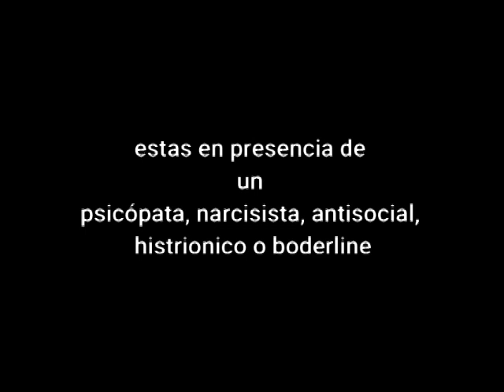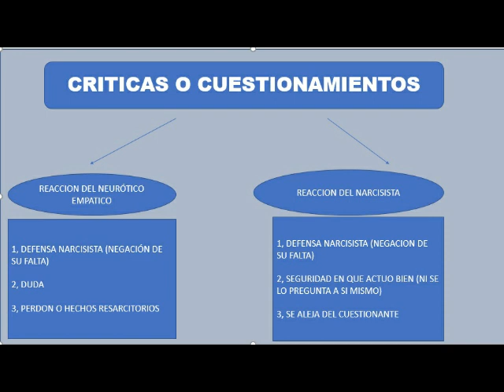EL PERDÓN DEL EMPÁTICO VS LA REACCIÓN DEL NARCISISTA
En este canal hablamos sobre las inquietudes a las que ata el psicópata narcisista a sus víctimas y los efectos sostenidos en el tiempo que permanecen en las personas tras el abuso psicopático-narcisista. La intención es ser motivadores a que la gente encuentre la puerta de salida a esas relaciones y vínculos familiares de una forma informada y humanista.